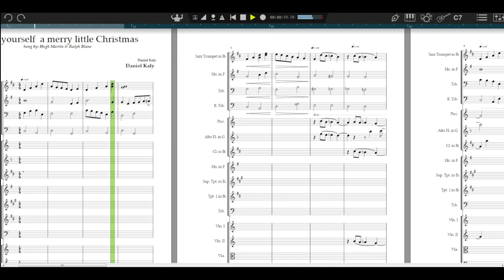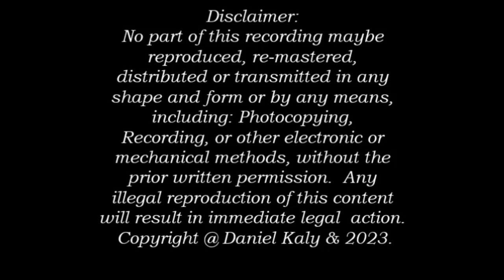A Merry Little Christmas - For Brass Quartet & Orchestra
Have Yourself A Merry Little Christmas - Daniel Kaly (Headphones on!!)

This is a second  Arrangement & Orchestration  I have made of the song by:
Hugh Martin & Ralph Blane

I have written a second version with a Jazz Brass Quartet and small orchestra

Needles to say how beautiful song it is, I have started playing on the piano and a day later realized, it would sound much better if orchestrated and Arranged.

Between April 8 -18th, 2023

Orchestration:
· Jazz Brass Quartet
· Alto Flute in G
· S. Trumpet in Eb
· Jazz Trumpet Bb
· Trombone
· String Ensemble

All done on a Notion (Presonus) Scoring software
No mixing, alterations or modifications were done or added.  The sound is the original from
the score.

Your troubles will be out of sight
Have yourself a merry little Christmas
Make the Yule-tide gay
From now on
Your troubles will be miles away
Faithful friends who I dear to us
They gather near to us once more
So have yourself a merry little Christmas
So have yourself a merry little Christmas now